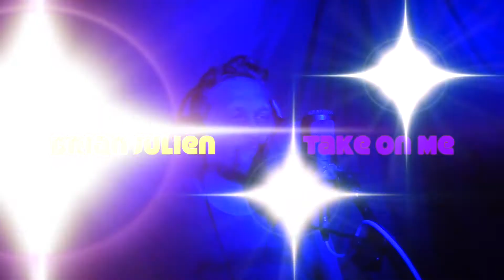Brian Julien Take On Me (Vocal Cover)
Covering this 1984 A-Ha song as a Birthday Present for my sister-from-another-mister Rajdeep. A-Ha is her favourite band, and I’ve been meaning to record this for 4 years now, better late than never I guess, especially after attending their concert in Sydney this year haha!!

My first video posting in nearly 2.5 years. I hope it is a good surprise for her as we won’t be able to do birthday catch-up for a while. Also tried to make this as fun and meta as possible, especially in today’s global status. I really hope everyone is doing okay.

Posting this for family and friends to listen and enjoy, and any other music lovers out there too.

BJ xoxo